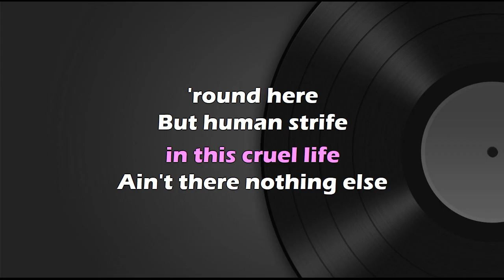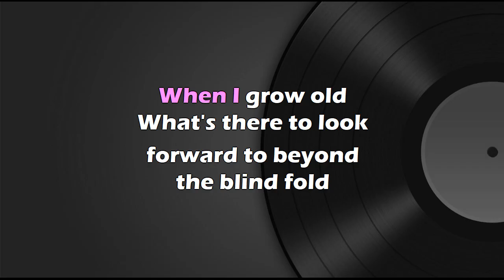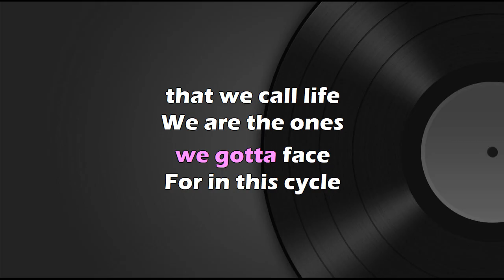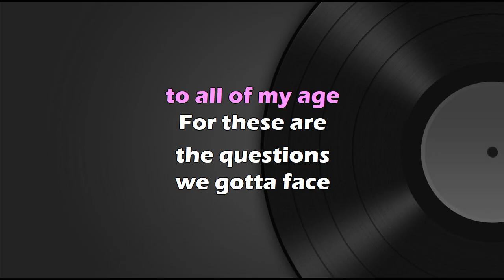After Image - Next In Line - Karaoke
What has life to offer me
When I grow old
What step to look forward to
Beyond the biting cold
They say it's typical
Yes, stereotypical

[Verse 2]
What's there beyond sleepy world
In this cruel life
Ain't a nothing else 'round here
That human strive

[Pre-Chorus]
'Cause they say it's typical
Yes, stereotypical
Gotta be conventional
You can't be so radical

[Chorus]
So I sing this song to all of my age
For these are the questions we've got to face
For in this cycle that we call life
We are the ones who are next in line
We are next in line

[Pre-Chorus]
Yes, stereotypical
Gotta be conventional

[Chorus]
Oh-oh, we are next in line

[Bridge]
And we gotta work, we gotta feel (We gotta feel)
Let's open our eyes and do whatever it takes
We gotta work, we gotta feel (We gotta feel)
Let's open our eyes, oh-whoa
[Chorus]
And sing this song to all of my age

[Outro]
Sing this song for me